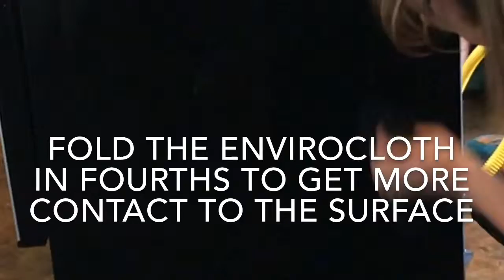Sides of the Stove Get So Filthy